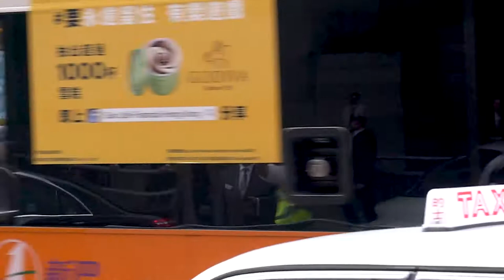抗議李飛洗腦直播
匿埋眼當睇唔到，咁就想靜靜雞雞洗腦？
進入校園搞直播，威權統治禍延下一代！

人民大於國家 人權高於政權

中共「十九大」會議於上月尾落幕，會中習近平談及港澳台工作時，提出要堅持愛國者為主體的港人治港，全面準確貫徹一國兩制方針，甚至要牢牢掌握憲法和基本法賦予中央對香港、澳門的全面管治權。而近期人大釋法DQ民選代表、一地兩檢以及將《國歌法》列入《基本法》附件三等事件，正是中共收緊治港政策，甚至摧毀一國兩制的舉動。如今李飛來港出席《基本法》研討會，只不過是重申中央要行使「全面管治權」的立場，意圖在港建立起威權統治。

昨日政制及內地事務局長聶德權在立法會會議中指中央對港行使「全面管治權」是國家主權應有之義，其實就是不惜扭曲一國兩制以及《基本法》的原意而為習近平的說法護航。《基本法》根本不存在有關賦予中央行使「全面管治權」的條文。相反，《基本法》第二條列明，「全國人民代表大會授權香港特別行政區依照本法的規定實行高度自治，享有行政管理權、立法權、獨立的司法權和終審權。」，香港除防務、外交及其他根據《基本法》由中央負責管理的事務外，其他事務一概由港人依照《基本法》自行處理。因此「全面管治權」何來是「應有之義」？習近平的說法根本是違反基本法，破壞《基本法》以及一國兩制，為建立集權於一身的威權統治而鋪路。

以近日的《國歌法》列入基本法附件三為例，其目的是要剝奪港人的言論自由，把異見聲音封殺並且處以刑罰，以儆效尤。而李飛在談及《國歌法》會否訂立追溯期時，更公開表明要取決於人大常委會的決定，明顯就是如人大常委會所言「體現對港全面管治權」，在人大釋法DQ民選代表及一地兩檢在港檢實施內地法律後，又再意圖粗暴干預香港事務。此外，針對青少年的思想控制亦是「全面管治權」中重要的一環。早前《國歌法》草案在二審稿中將國歌列入中小學教材；及後李飛又於中澳法學交流基金會訪京團會面期間對《國歌法》在港實施提出五個核心要素，當中包括將國歌教育強制引入至中小學；今次李飛來港出席研討會，教育局更「鼓勵」全港中學直播李飛有關《基本法》的演講，明顯是要對下一代進行思想控制，讓威權統治能延續至下一代。

中華人民共和國立國之本，是主權屬於人民。毫無疑問，人民大於國家，人權高於政權，「全面管治權」之說在如今一黨專政的局面下無疑就是等同威權統治來臨的宣言。任何禁止人民以不同方式表達意見，踐踏扭曲人民意願的法例，都是僭奪人民主權的侵權。維護國家尊嚴，首重體現人民主權。因此，我們反對習近平所言一黨甚至一人的「全面管治權」，要求人大刪去憲法內的四項基本原則，廢除一黨專政，還政權於人民。

社會民主連線
二零一七年十一月十五日